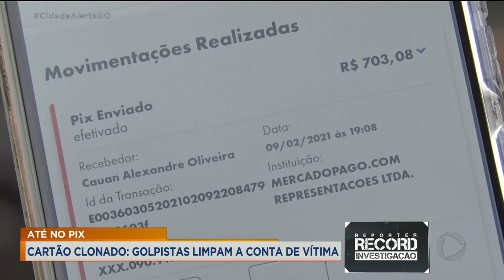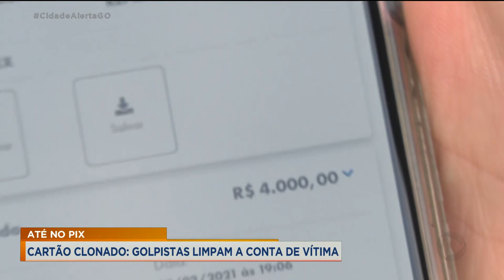CARTÃO CLONADO: GOLPISTAS LIMPAM A CONTA DE VÍTIMA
UM HOMEM TEVE UM PREJUÍZO DE CINCO MIL REAIS, DEPOIS QUE O CARTÃO DO BANCO FOI CLONADO. ELE ESTAVA JUNTANDO ESSE DINHEIRO PARA CONSTRUIR A CASA PRÓPRIA.